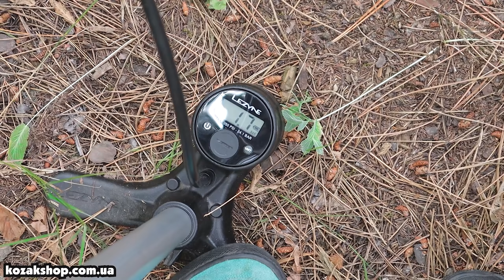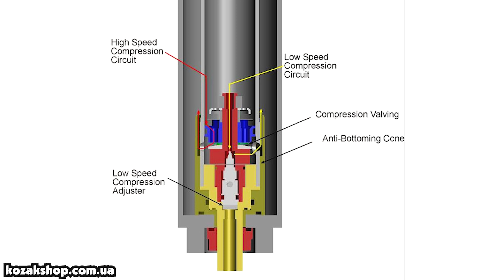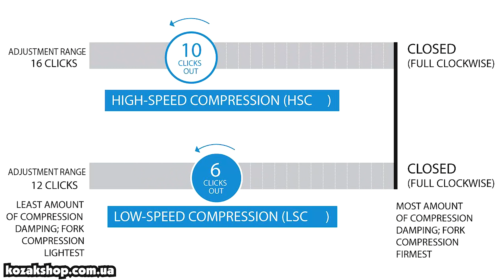КАК НАСТРОИТЬ ДХ ВЕЛОСИПЕД И КАКИЕ КОМПОНЕНТЫ ВЫБРАТЬ